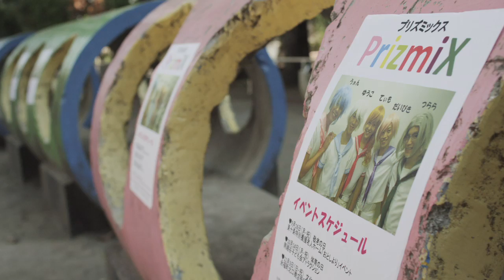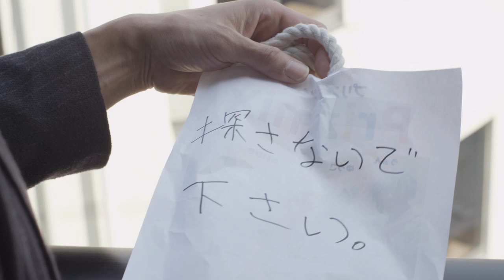PrizmaX「Ready」MUSIC VIDEO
2017年3月29日
1st ALBUM リリース決定！

Ready
Lyrics : TIM(PrizmaX), DAIKI(PrizmaX), WIN(PrizmaX)
Arrange : Justin Morets / Kotaro Egami

It's 8 a.m. on Sunday
We feel much better today
but there’s just one still in bed
So tell me where are the keys
There's only one place to be
Who’s driving? Maybe Yuuki

Bruno on the radio, steady flow
while we ride along.
a long long way to go
we lose control
but we’re almost there to start it

ここで今 Party 始めよう！
嫌な事は忘れて
歌おう！リズムに乗せて
Like... ooh
We keep on laughing laughing till the sun comes down
Are you ready to party today
Oh

It's getting hotter right now
I'm feeling greater some how
but that’s the drink kicking in

The sun comes down, but we rise up
Throw your hands up high to the sky
So we never forget inside
where we collide
All our problems are put aside

とりあえず Party 始めよう！
何も考えないで行こう
響く音に合わせて
like... ooh
We keep on dancing dancing
till the sun comes down
Ooh

今日という日をブックマーク
残り時間も少なく
西に沈んだ太陽
君といたいよこのまま朝まで
吐き出したい
言葉の一つで感じる愛
1 2 数えるうちに
きっちり気持ち伝えたい
時の流れの感覚奪った
君だけ捕らえる妄想ハンター
アンサーくれたんだ
俺がこれからバッチリエスコート
let's e.n.j.o.y
まだまだビートを蹴っ飛ばし
喜び悲しみ互いに共有
これから全てがfor you

俯かないで
笑って　ここにほら
僕が居るから
But the party starts right now

嫌な事は忘れて
like… ooh
Ooh
Ooh

From 2nd Single
「Ready」
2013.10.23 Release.